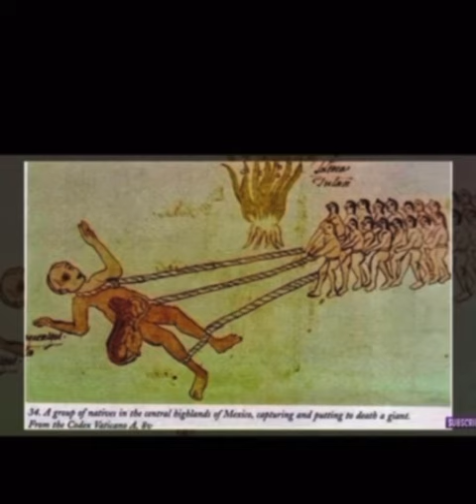Stephen Quayle - Tim Alberino; Giants biblical history